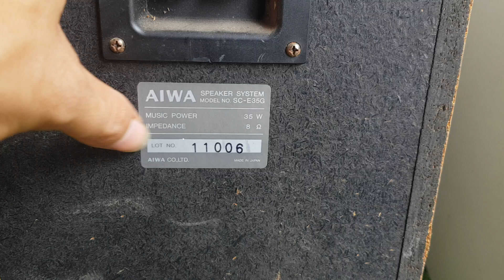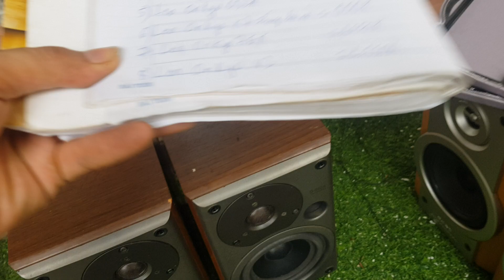Lô loa hàng HOT. Giá cực độc, cực sốc. Toàn mỹ nhân, hoa hậu. Liên hệ 0966594581